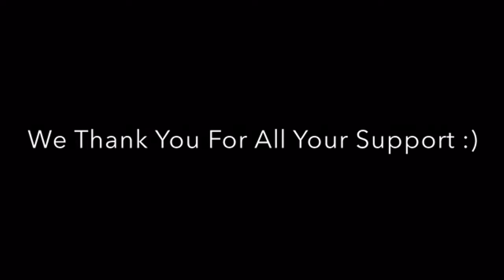2015's Idiots: Homecoming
It may be sad, or maybe your relieved, to hear that this is the last installment of the 2015's Idiots.